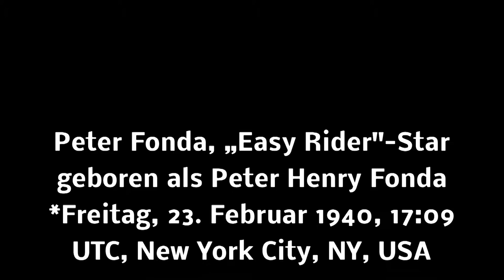Peter Fonda, „Easy Rider Star"